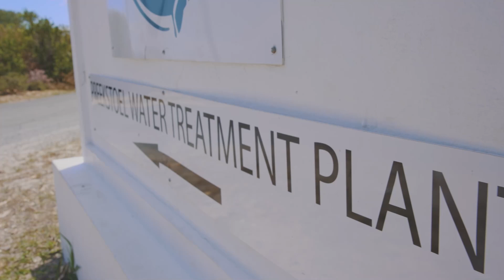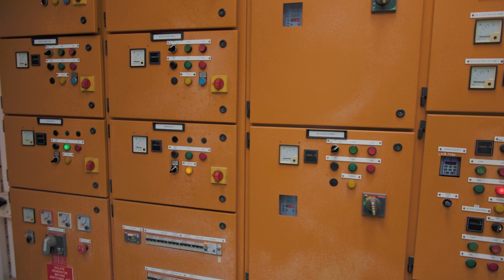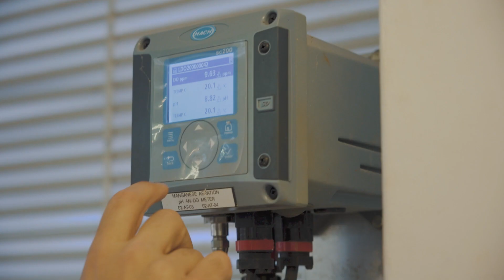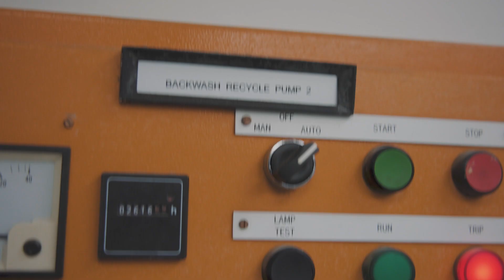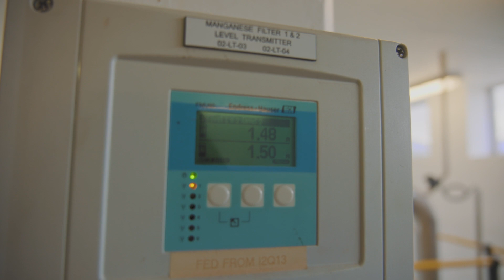Green Economic Change Champs - Overstrand municipality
We created this video for client GreenCape and the Overstrand Municipality in relation to their outsourcing the operations & maintenance of municipal bulk water services infrastructure